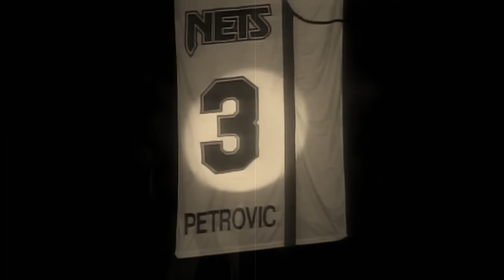Ispraćaj Dražena Petrovića na gradskom groblju Mirogoj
Dražen Petrović (Šibenik, 22. listopada 1964. – Denkendorf (Bavarska), 7. lipnja 1993.), bio je hrvatski košarkaš.

Bio je jedan od najvećih hrvatskih i svjetskih košarkaša te je uvršten među 50 osoba koji su najviše pridonijeli Euroligi. Spada u red najvećih hrvatskih sportaša svih vremena. Smatra se predvodnikom vala europskih košarkaša u NBA.

Svoju sjajnu i trofejima ispunjenu karijeru počeo je sa svega 15 godina kada ga je trener prvoligaškog kluba Šibenke ubacio u igru nakon čega se javnost po prvi puta upoznala s izvanrednim igračem koji će desetljeće poslije obilježiti europsku i svjetsku košarku. Dražen je počeo igrati nakon što je starijem bratu Aleksandru skupljao i dodavao lopte na njegovim treninzima. Ostajao bi poslije treninga sam u dvorani i šutirao sve dok ne padne noć. Kad je počeo igrati u šibenskim kadetima, svoju minutažu za trening samostalno je produljivao i do kasnih sati. Prije škole dolazio je u praznu dvoranu i trenirao, a poslijepodnevni trening zadnji je napuštao. Nevjerojatan talent i nesvakidašnja radišnost za tako malog dječaka nije mogla promaći i vrhunskim stručnjacima. Već tada prognozirali su mu vrhunsku karijeru zamijetivši kako je već u ranoj dobi sposoban preuzeti svu odgovornost za svoju momčad i ako treba, utakmicu riješiti sam.

Mada su se za punoljetnog Dražena borili mnogi klubovi iz bivše Jugoslavije, on je potpisao za zagrebačku Cibonu, klub u kojem je igrao njegov brat Aleksandar. Cibonu je odveo dva puta na tron Europe, a u dvije sezone bio je i najbolji europski igrač. Tada prelazi u španjolsku momčad Real Madrid, gdje su ga suigrači i gledatelji štovali jer je i tu momčad ovjenčao trofejima.

U tom razdoblju Dražen je bio i vođa jugoslavenske košarkaške reprezentacije s velikim uspjehom; ističu se pobjeda na Svjetskom prvenstvu u Argentini 1990. godine i zlatna medalja na Europskom prvenstvu u Zagrebu 1989. godine.

Fenomenalne igre u Europi nisu ostale nezamijećene među skautima sjevernoameričke profesionalne lige. Košarkašku zvijezdu iz Hrvatske privoljeli su u svoje redove 1990. godine kada je Dražen postao član Portland Trail Blazersa. Real Madrid ga u početku uopće nije želio pustiti u NBA ligu, pozivajući se na ugovor između španjolskih klubova i NBA lige, kojim se reguliraju prijelazi igrača. Dražen je podnio sudsku tužbu i nakon presude u njegovu korist mogao je igrati za Portland Trail Blazerse.[4] Tada su glavni igrači kluba bili Clyde Drexler, Terry Porter, Jerome Kersey i Kevin Duckworth. Premda je prve sezone zbog politike unutar kluba više sjedio na klupi no što je igrao, svoj je izniman talent iskazao dvije godine poslije u New Jersey Netsima. Ne samo što je 1992. godine bio najbolji šuter momčadi (pogotovo trica), nego i najbolji Europljanin koji je dotad igrao u NBA ligi. Još jedan trofej bio je i onaj najboljeg braniča pucača NBA te sezone. Te je godine Dražen hrvatsku reprezentaciju odveo do najsjajnijeg uspjeha, srebra na Olimpijadi u Barceloni, i to u završnom srazu s jedinim pravim Dream Teamom za kojeg su igrali najbolji predstavnici NBA, te ujedno neki od najboljih košarkaša u povijesti košarke - Michael Jordan, Larry Bird, Magic Johnson, Scottie Pippen, Charles Barkley i ini.

Draženov američki uzlet i divljenje koje su kod Amerikanaca izazvale njegove igre prekinula je prometna nesreća, 7. lipnja 1993. godine oko 17:20 sati, u kojoj je Dražen izgubio život u 29. godini, u naponu svoje karijere. Smrt „Amadeusa, košarkaškog Mozarta“, odjeknula je kao prava eksplozija u javnosti.

Za upravljačem je bila Draženova tadašnja djevojka, njemačka manekenka mađarskog podrijetla Klara Szalantzy, a u automobilu se nalazila i turska košarkašica Hilal Edebal,[6] koja je završila s teškim ozljedama mozga; poginuo je samo Dražen koji je u sudaru izletio kroz vjetrobransko staklo. Dražena i Klaru upoznala je zajednička prijateljica u New Yorku, a vrlo brzo Dražen i Klara postali su par. Nekoliko godina nakon Draženove pogibije Klara Szalantzy udala se za njemačkog nogometaša Olivera Bierhoffa.

Na početku NBA sezone 1993./1994. Draženov dres s brojem 3 umirovljen je i podignut pod krov dvorane New Jersey Netsa. Tadašnji trener Netsa Chuck Daly na ceremoniji rekao je:

"Ne znam može li se uopće riječima opisati što je Dražen značio ovome klubu, emocionalno, fizički i na ostale načine. Svi ćemo zauvijek pamtiti ono što smo upravo vidjeli na ekranu, taj osmijeh, taj osjećaj, taj natjecateljski duh, i sa stanovišta košarke izbačaj lopte prema košu. Nikad ga nećemo zaboraviti."